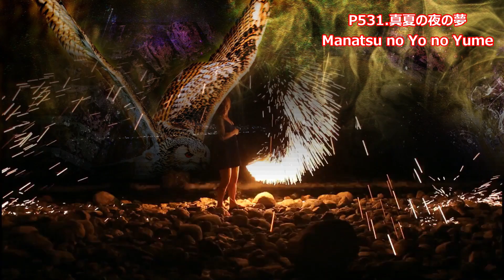P531. 『真夏の夜の夢』”Manatsu no Yo no Yume” 複音ハーモニカ by 柳川優子 Yuko Yanagawa Tremolo Harmonica 1,000 複音口琴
【曲のキイ／Key of the Piece】C minor →C＃ minor
【使用ハーモニカ】　ＬＤ#／Ｅ

「真夏の夜の夢」（まなつのよのゆめ）は、松任谷由実さんの24枚目のシングルで1993年7月26日にリリースされました。ユーミン自身、4年ぶりのシングルでTBS系ドラマ『誰にも言えない』主題歌として採用され、「あの日にかえりたい」以来約17年ぶり2作目のオリコン週間シングルチャート1位を2週連続で獲得しました。セールスもシングルとしては初のミリオンセラーとなり、ドラマとともに同年を代表する作品となりました。
背景は、同曲のPVをイメージして作成しています。

This song, "Manatsu no Yo no Yume" , which literally means "A Midsummer Night's Dream", was  released as the 24h single record of Japanese Singer & songwriter, Yumi Matsutoya ,
and used as the main theme song of TV Drama "Darenimo Ienai" , broadcasted in 1993.
It got a big hit and recorded million-seller as a single record disk.

複音ハーモニカ（Tremolo Harmonica／複音口琴）：
柳川優子　　YUKO YANAGAWA